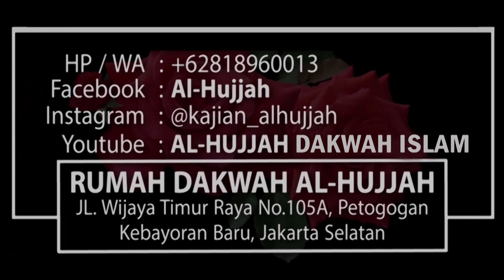"Jangan Kepo" Dengan Kehidupan Orang Lain || Ust. Yovin Abu Hammam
YUKK DUKUNG DAKWAH AL-HUJJAH & JADIKAN AMALAN ISTIQAMAH